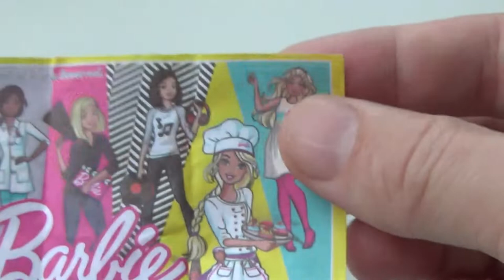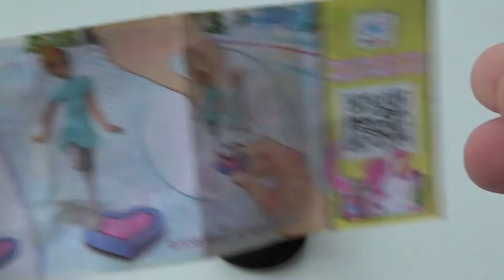Kinder СЮРПРИЗ Barbie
музыкальное сопровождение: Running Out Patrick Patrikios